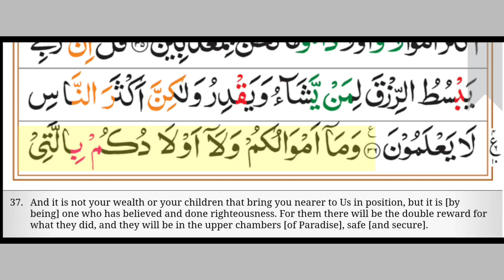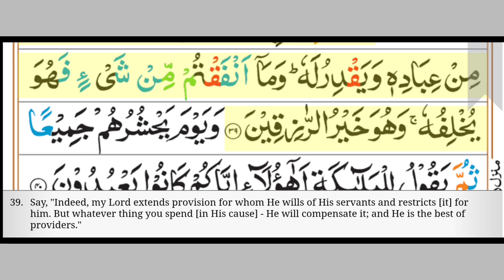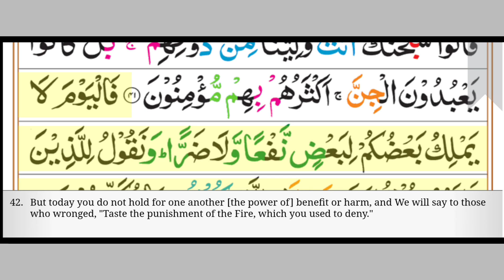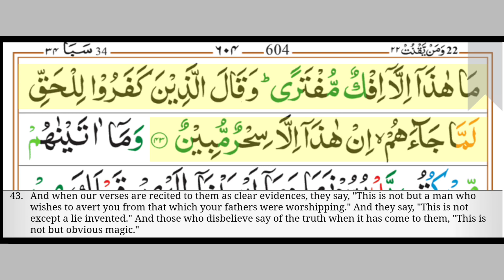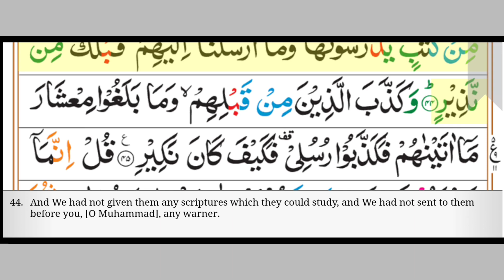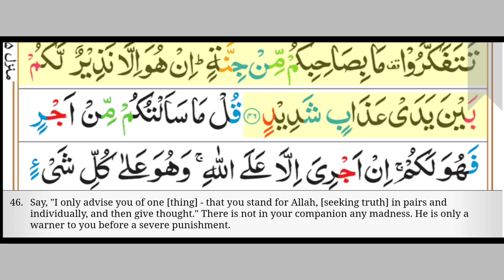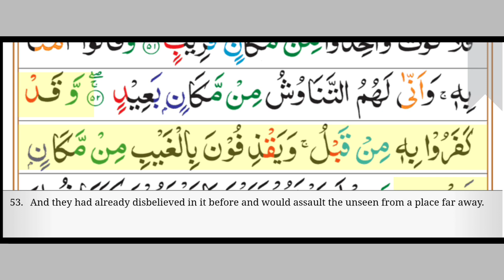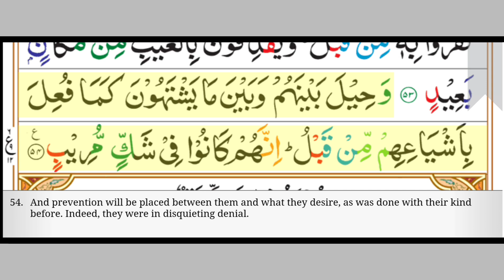Surah Saba' Ayah 37-54 | Sheikh Abdullah Basfar | English Translation Voiceover by Ibrahim Walk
Description:
Experience the beautiful and heart-touching recitation of Surah Saba', Ayah 37 to 54, by the renowned Sheikh Abdullah Basfar. These powerful verses are accompanied by a clear and insightful English translation voiceover by Ibrahim Walk, making the divine message accessible and easy to understand for a global audience.

In these concluding verses of Surah Saba', Allah reminds us that wealth and status do not bring us closer to Him; rather, it is our faith, good deeds, and humility that determine our standing in the Hereafter. The verses also address the misguided arguments of the disbelievers, warning them of the reality of the Resurrection and the Day of Judgment, when their excuses will be of no benefit.

This section emphasizes that the truth of the Quran will prevail, and that the disbelievers' denial of it will lead to regret. It encourages believers to remain steadfast in their faith, knowing that ultimate success lies in following the path of Allah and His Messenger.

Let the soothing recitation by Sheikh Abdullah Basfar, paired with the English translation by Ibrahim Walk, inspire you to reflect on the profound lessons and guidance within these verses.